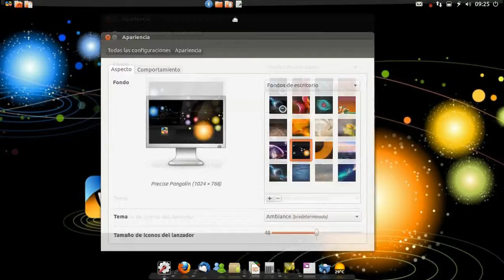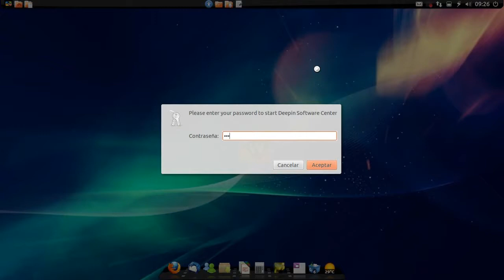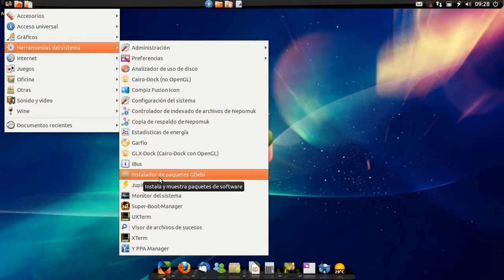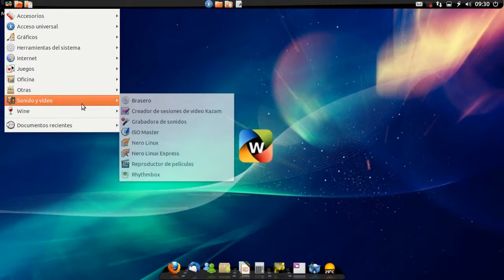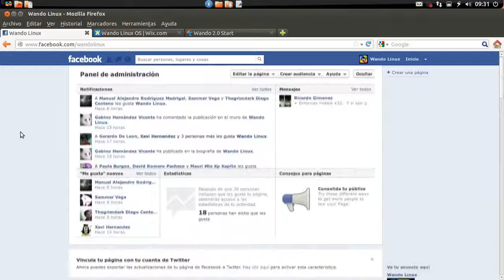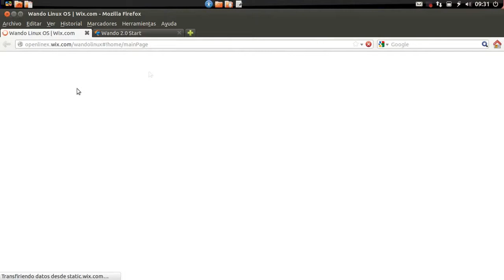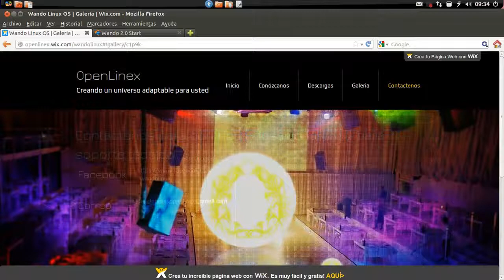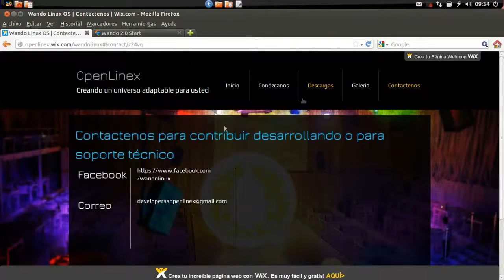GNU Linux Wando Lugosi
Wando es una distribución del sistema operativo GNU/LinuxLinux originaria de Argentina y España basada en Debian GNU/Linux y Ubuntu,1 (arranca desde un CD), en su última versión incluye un software que permite al usuario crear un LiveUSB y así poder guardar los cambios realizados. También puede instalarse en su PC mediante dos tipos de instalación: completa o básica, teniendo todo configurado y listo en su rígido en un tiempo mínimo. Lugosi es el nombre código que se le dio a esta versión de Wando, haciendo homenaje a uno de los mas grandes actores del cine clásico como lo fue Bela Lugosi